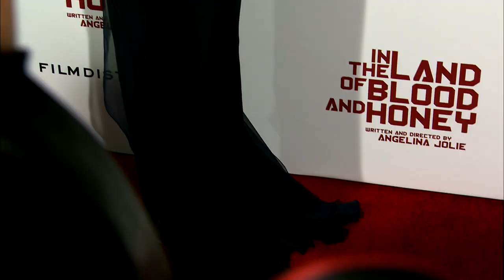Angelina Jolie Wows in Low-Cut Camisole in Hawaii After Mastectomy - Splash News | Splash News TV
Actress Angelina Jolie looks stunning as she steps out in a low-cut black camisole in Oahu, Hawaii.